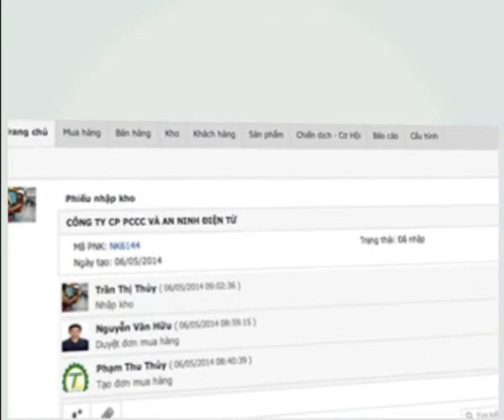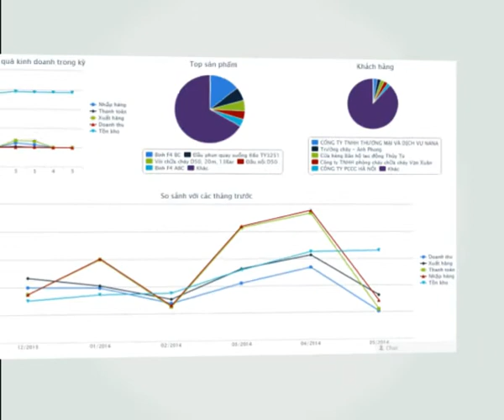Getfly Giải pháp quản trị doanh nghiệp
Giải pháp quản trị doanh nghiệp thông minh cho doanh nghiệp của bạn, Dễ dàng sử dụng.